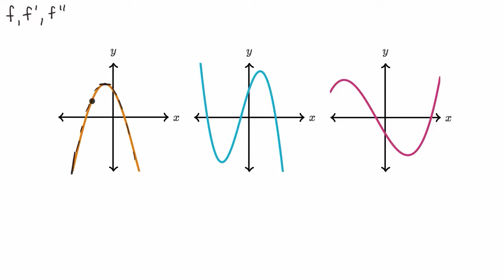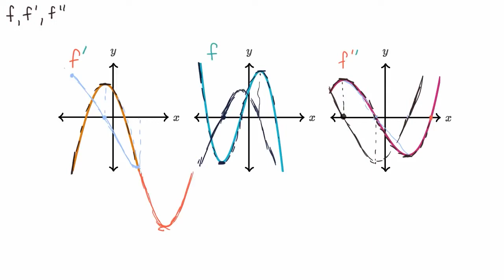Birinci və ikinci dərəcəli törəmələrin qrafiklə müəyyənləşdirilməsi